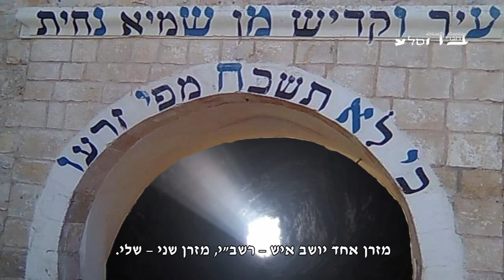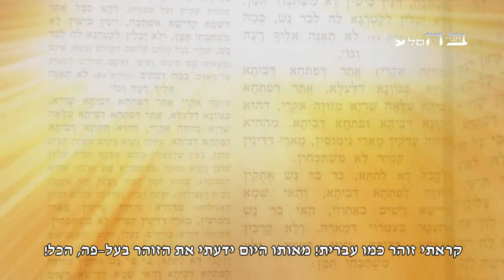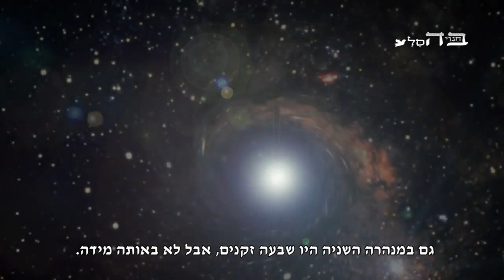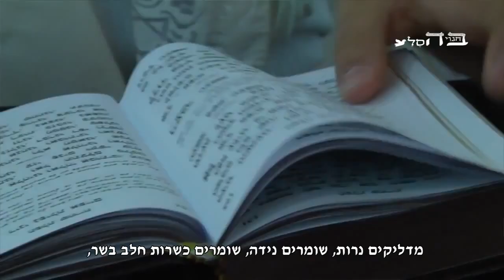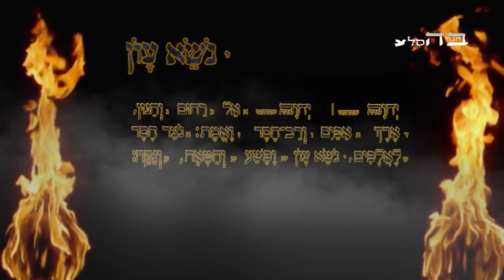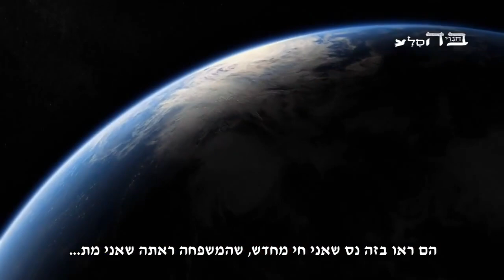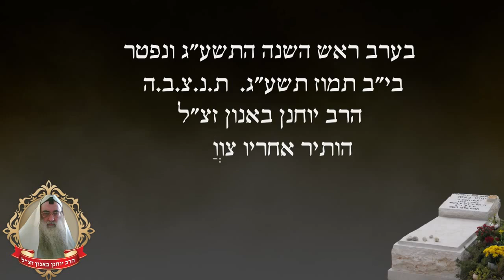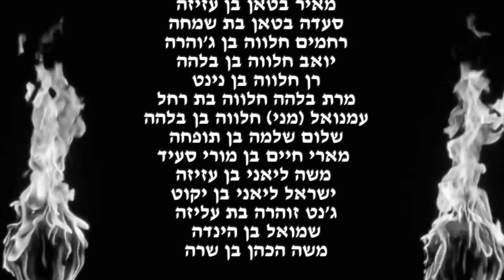האור מסר לדור האחרון הדקה שיכולה להביא את העולם לשחרור!